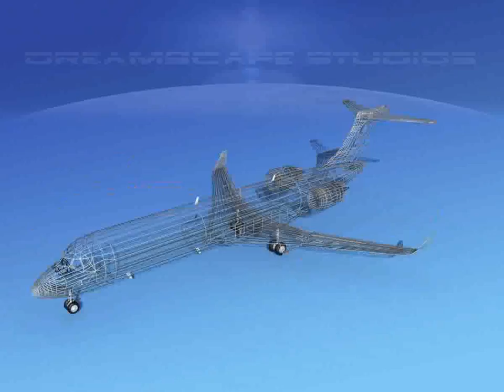Dreamscape ARJ-21-700 V01 Base Model 3D model from CGTrader.com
Dreamscape ARJ-21-700 V01 Base Model – Buy 3D model:
Available file formats: 3D Studio (.3ds), Other, Rhino (.3dm), 3D Studio Max (.max), Lightwave (.lwo, .lw, .lws), OBJ (.obj), Stereolithography (.stl), Shockwave 3D (.w3d), Sketchup (.skp)